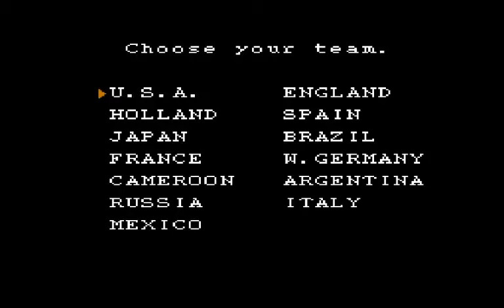Let's Play Nintendo World Cup Part 1 - U.S.A. vs. Cameroon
U.S.A. vs. Cameroon